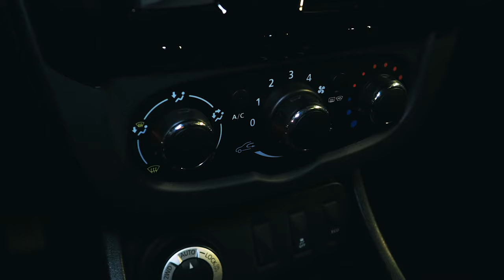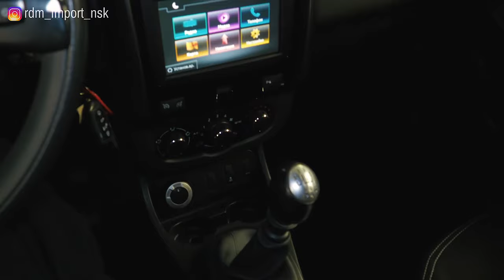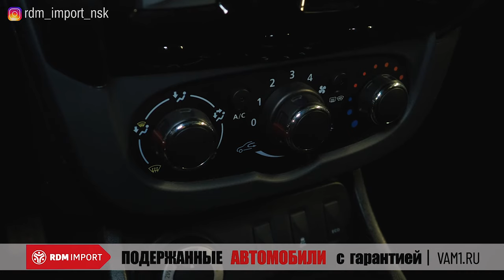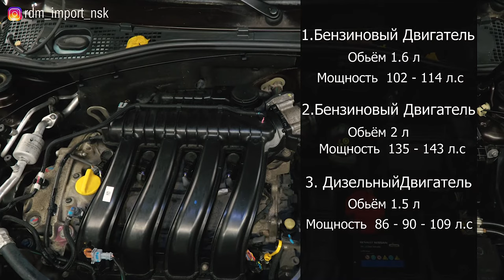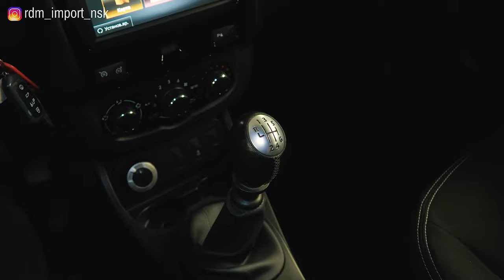Кроссовер Рено Дастер | Хотите купить подержанный - смотрите видео обзор от авто эксперта РДМ-импорт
Герой выпуска RENAULT DUSTER 2016  г.в бензиновый двигатель 2.0 литра 143 л/с  МКПП 6-ступенчатая и 4WD - полный привод. Смотрите полный авто обзор от авто эксперта автосалона РДМ-Импорт в Новосибирске.

Мы продаем подержанные автомобили с бесплатной гарантией технической и юридической. У нас невозможно купить кота в мешке - мы гарантируем.

★ Продажа Авто
★ Покупка Авто